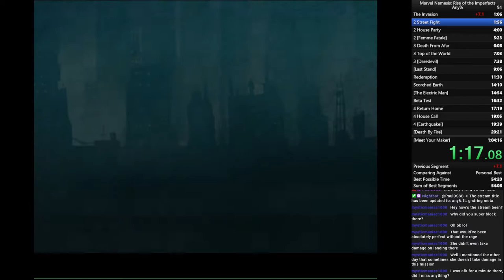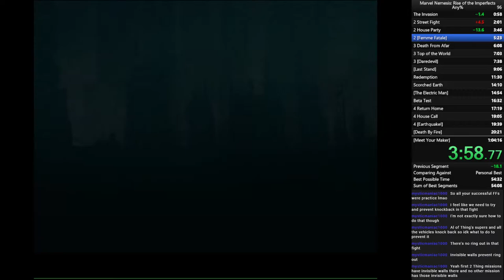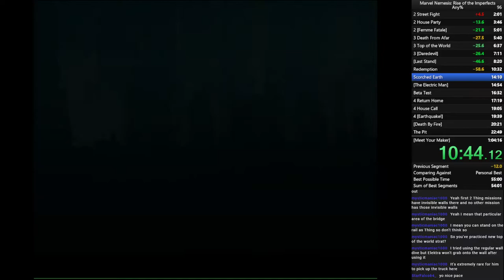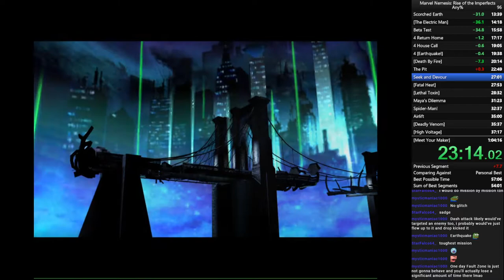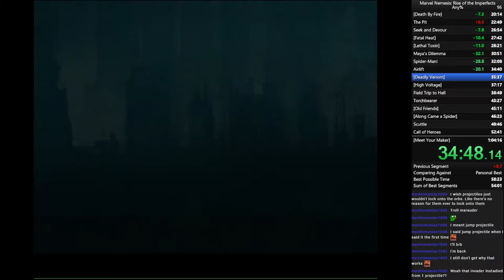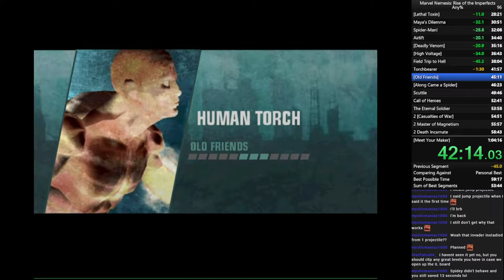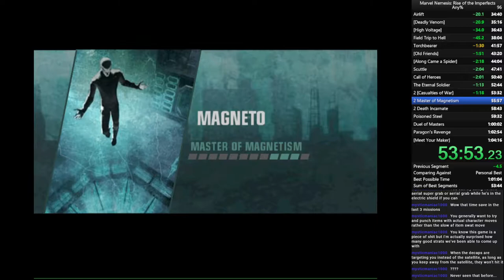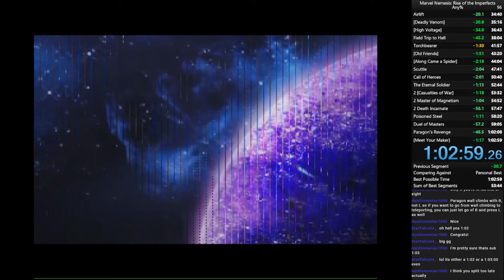Marvel Nemesis: Rise of the Imperfects any% [old PB] - 1:02:59.70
run starts at 10:25

JoJo threw